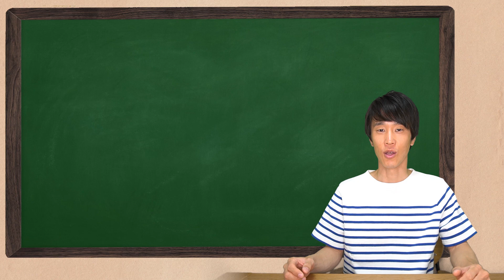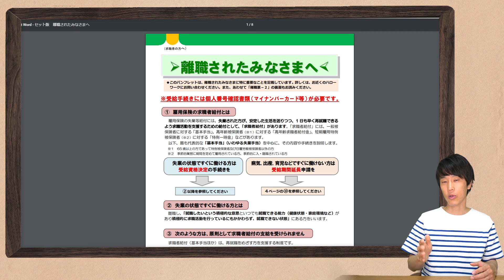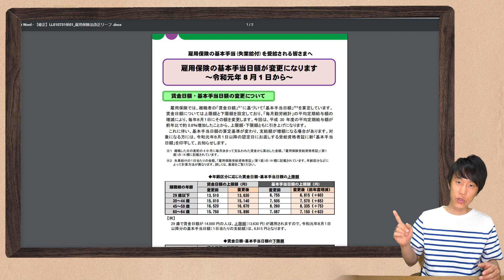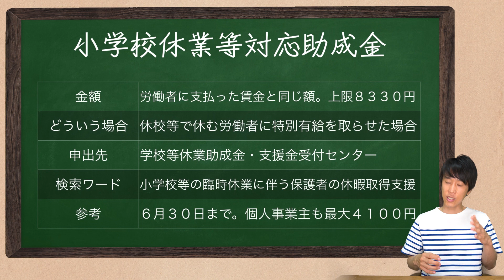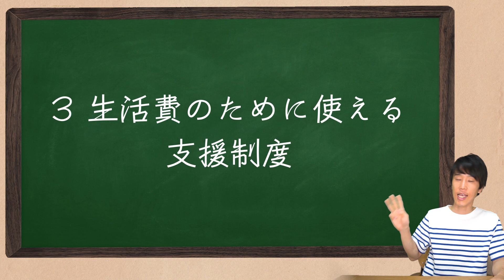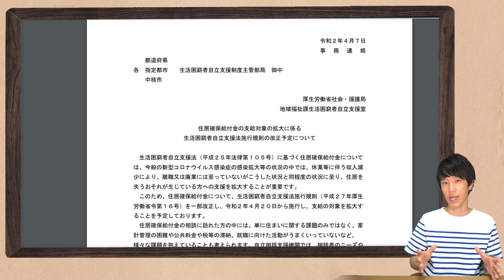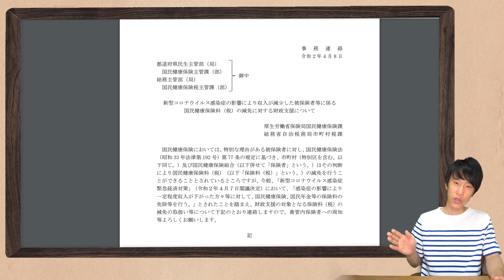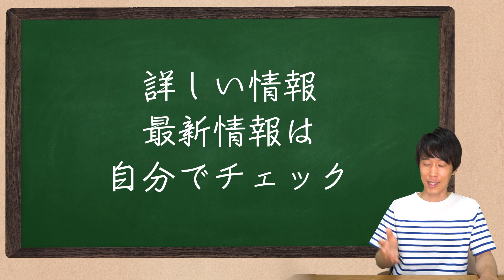新型コロナ対策。国や団体の支援制度を総ざらい！わかりやすく全体を見渡します。もらえる金額、どのような場合に利用できるか、申し出先、検索ワードなど、お役立ち情報をひとまとめにお届け！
新多型コロナウイルスで、労働者、経営者、生活者…さまざまな人が窮地に立っています。
国や諸団体がさまざまな支援策を提示していますが、どれがどれだかわかりづらい。
なので、動画でまとめました！

それぞれの制度について、
・金額
・どういう場合に利用できるか
・申し出先、問い合わせ先
・目的のサイトに一発で行ける検索ワード
・その他参考情報

動画で紹介したサイトのリンクを以下に貼っておきます。

■生活を支えるための支援のご案内（令和２年４月2７日時点）

■新型コロナウイルスに関するQ&A（労働者の方向け）

■新型コロナウイルスに関するQ&A（企業の方向け）

■雇用保険の基本手当日額が変更になります（失業給付）

■小学校等の臨時休業に伴う保護者の休暇取得支援のための新たな助成金を創設します

■働き方改革推進支援助成金（テレワークコース）

■働き方改革推進支援助成金（職場意識改善特例コース）

■新型コロナウイルス感染症で影響を受ける事業者の皆様へ

■【事業主の皆様へ】新型コロナウイルス感染症の影響により厚生年金保険料等の納付が困難となった場合の猶予制度について

■新型コロナウイルス感染症を踏まえた生活福祉資金制度による 緊急小口貸付等の特例貸付について

■住居確保給付金の支給対象の拡大に係る 生活困窮者自立支援法施行規則の改正予定について

■新型コロナウイルス感染症の影響により収入が減少した被保険者等に係る国民健康保険料（税）の減免に対する財政支援について

■【国民年金被保険者の方へ】新型コロナウイルスの感染症の影響により国民年金保険料の納付が困難となった場合の免除制度の活用について

■新型コロナウイルス感染症の影響を受け、電気料金の支払いなど生活に不安を感じておられる皆様へ

PTL
Motonori Matsuzaki